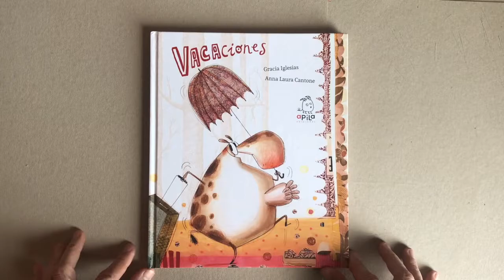VACAciones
Gracia Iglesias & Anna Laura cantone. Apila Ediciones 20221.